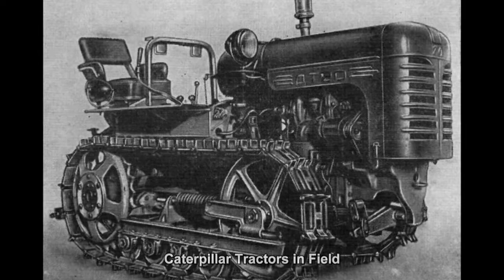#229. Caterpillar Tractors in Field [RUSSIAN AUTO TUNING]